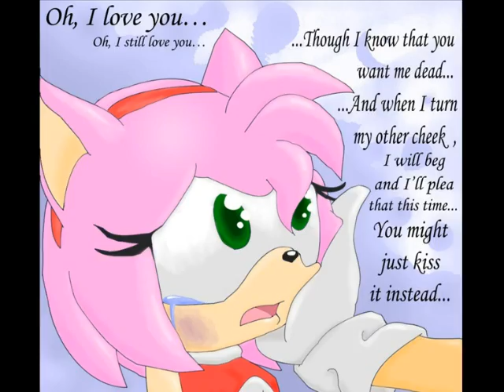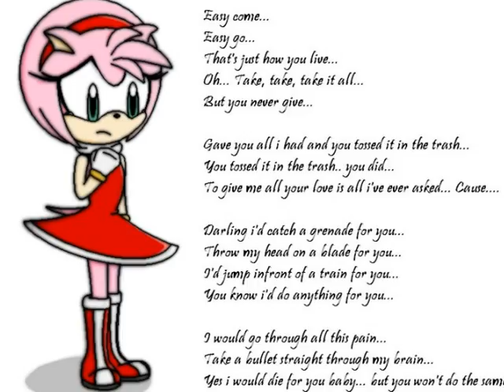Amy Rose - Again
Again - Janet Jackson

Amy Rose belongs to SEGA's Sonic Team